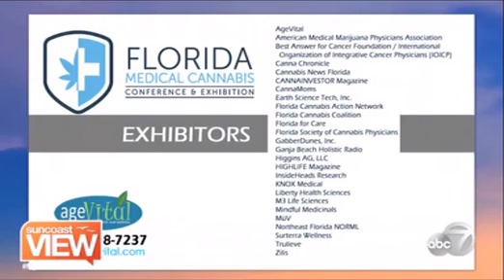Dr. Jenny Suncoast View - 2nd FLORIDA MEDICAL CANNABIS CONFERENCE & EXHIBITION JUNE 1-3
Don't Miss the 2nd FLORIDA MEDICAL CANNABIS CONFERENCE & EXHIBITION at HYATT REGENCY SARASOTA

FMCCE is proud to be one of the LARGEST MEDICAL cannabis conferences in the United States.

Drawing renowned physicians and seasoned medical professionals, attorneys, banking and finance representatives, operations and communications experts, entrepreneurs and consumers, who are actively pursuing this new frontier in medicine. FMCCE is bringing you the science of functional cannabinoid clinical applications and the awareness of how this growing arena will impact you.

KEYNOTE SPEAKER: Dr. Jenny Wilkins
Moderator: Moriah Barnhart, Advocate, Founder and CEO, CannaMoms, SPEAKERS; How to Effectively Order Cannabis for Qualified Patients in Florida, Dr. Mark Hashim, MD, Lead Physician